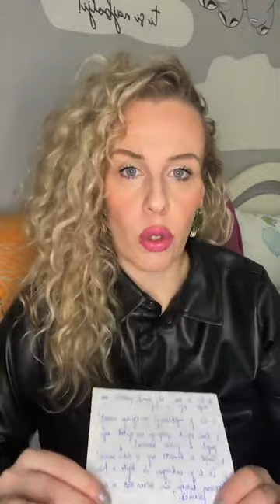Zdravlje djece , gost: Pedijatar Dr Pajovic